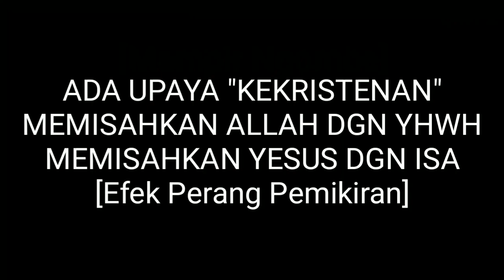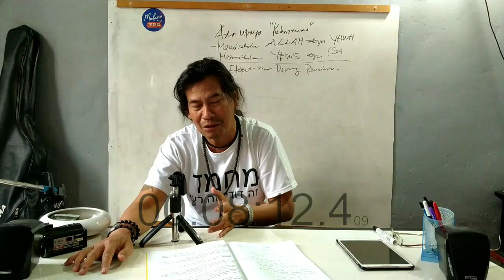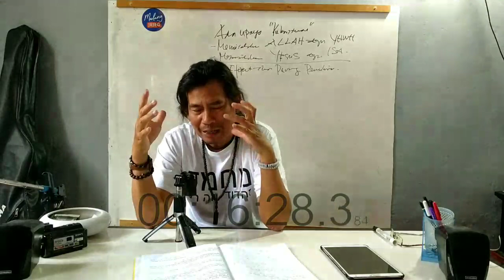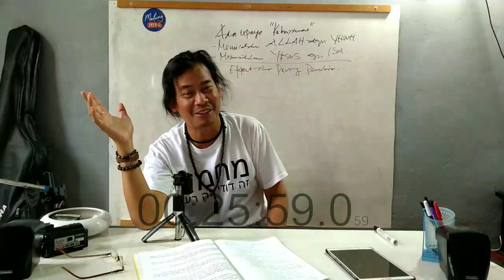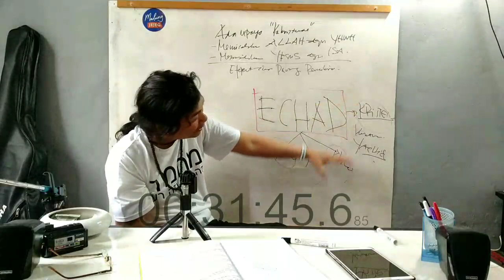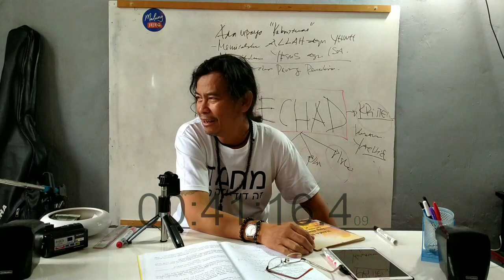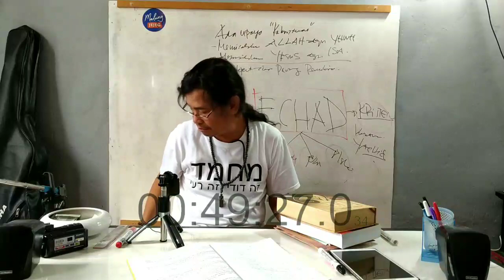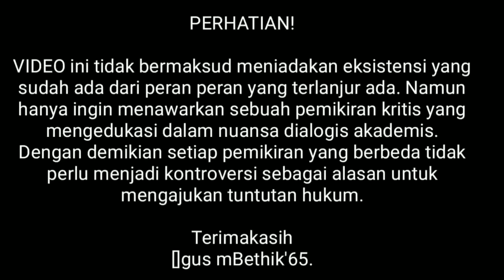ADA UPAYA "KEKRISTENAN" MEMISAHKAN ALLAH DGN YHWH MEMISAHKAN YESUS DGN ISA [Efek Perang Pemikiran]